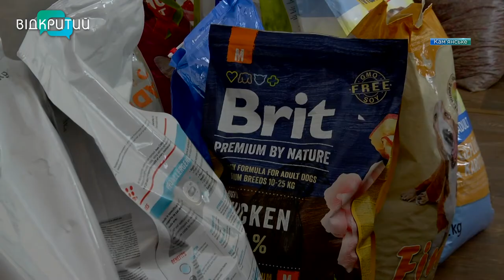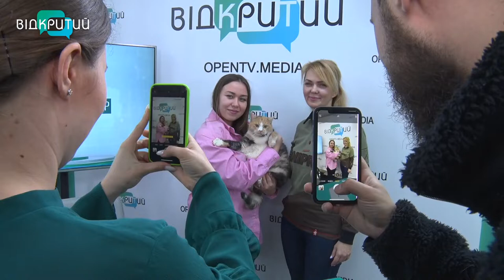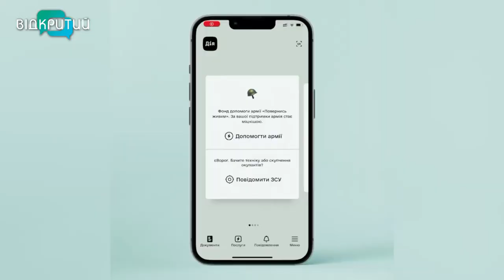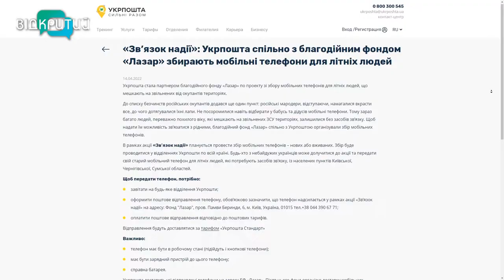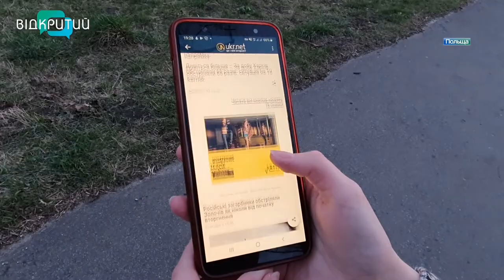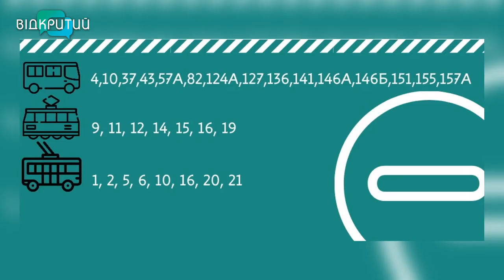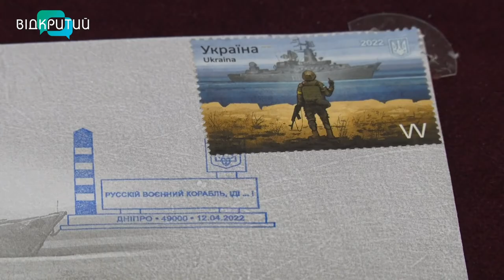Новини OPEN NEWS від 20 квітня 2022 року 18:15